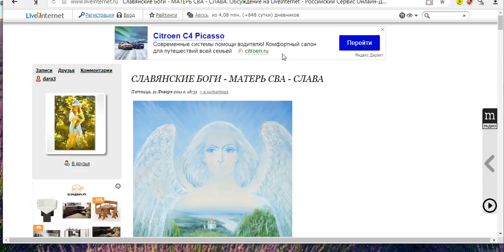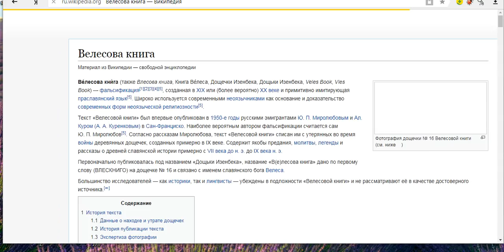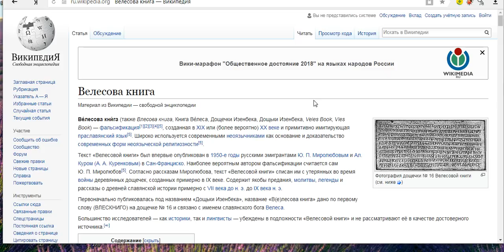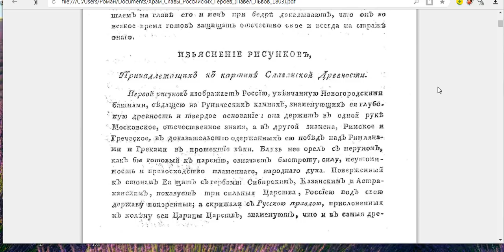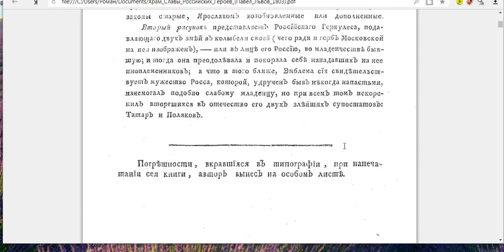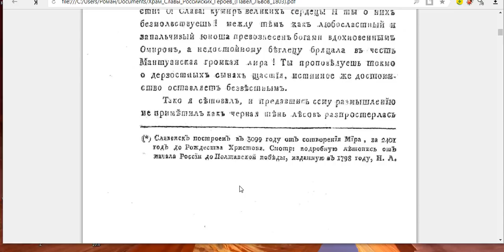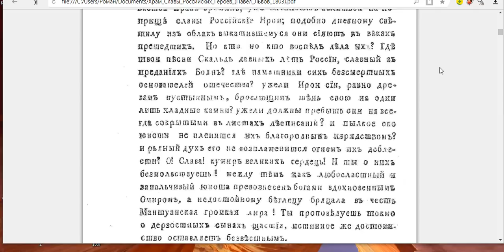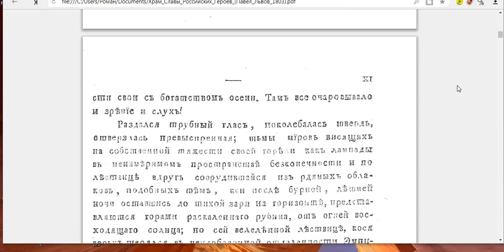МАТЕРЬ РУСОВ БОГИНЯ СЛАВА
интересные факты отличающиеся от официальной версии в истории ХРАМ СЛАВЫ ИРОЕВ МАТЕРЬ СВА-СЛАВА